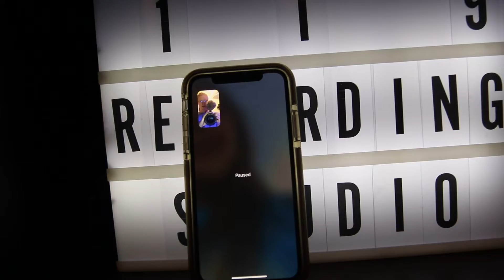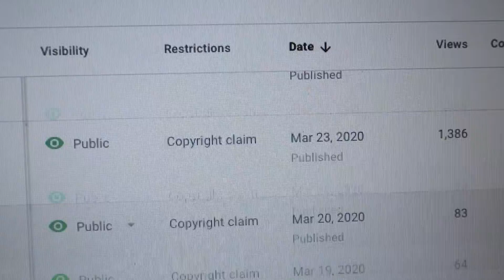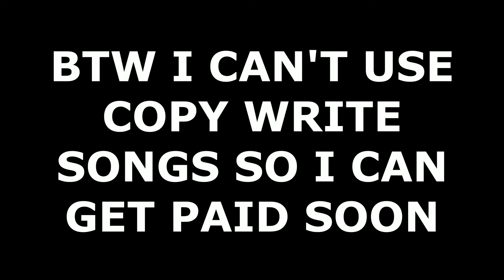How to throw a party during Quarantine!! *100% free*